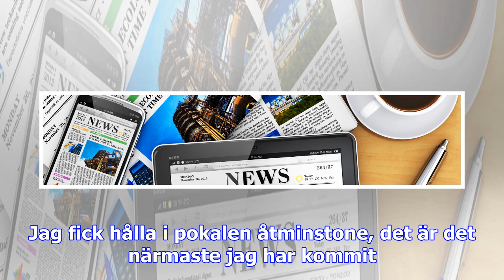Zlatan om guldfirandet: ”det klart jag ville hem”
När Malmö FF firade sitt 20:e SM-guld genom historien på söndagen var det Zlatan som lämnade över po...